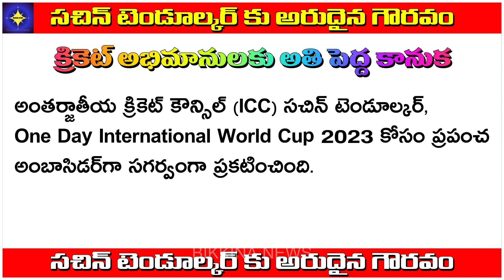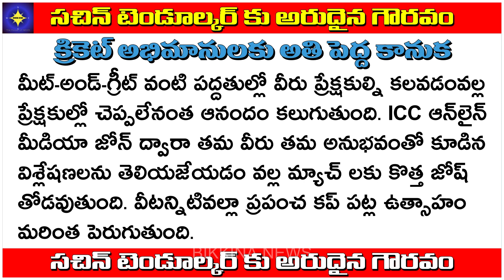సచిన్ కు అందిన అతి పెద్ద బహుమతి ఇదేనా? - Is this the great gift for Sachin?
Description: This is a video on how Sachin Tendulkar has been honored as Global ambassador by ICC, in the video "సచిన్ కు అందిన అతి పెద్ద బహుమతి ఇదేనా? - Is this the great gift for Sachin?". Witness a historic moment as cricket legend Sachin Tendulkar is honored as the brand ambassador by ICC (International Cricket Council). Join us for an in-depth look at this prestigious appointment, its impact on the world of cricket, and the legendary journey of the Little Master himself.

11.  Music from YouTube music library
12.  Music from Video Editors used in the video making